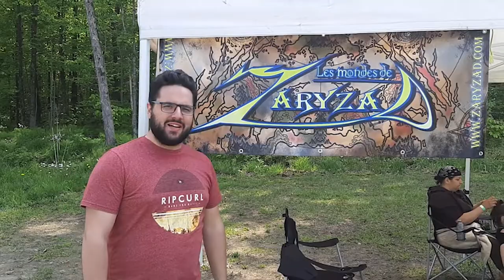vlog geekulture/vidéo 6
le 1 et 2 juin je suis aller au geekulture qui se trouvais à assomption.